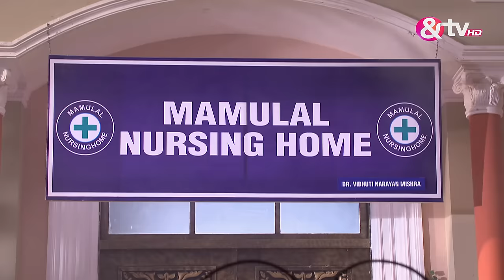Bhabi Ji Ghar Par Hai 458 Webisode Comedy Hindi Serial Aasif Sheikh, Shilpa Shinde And TV